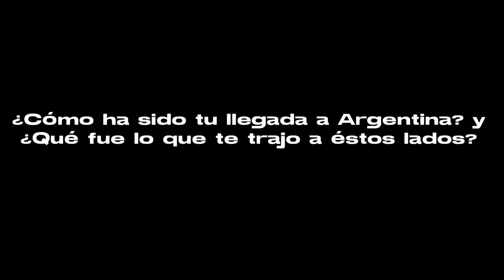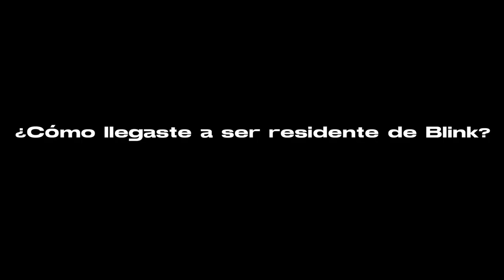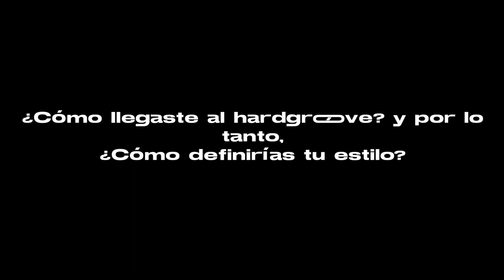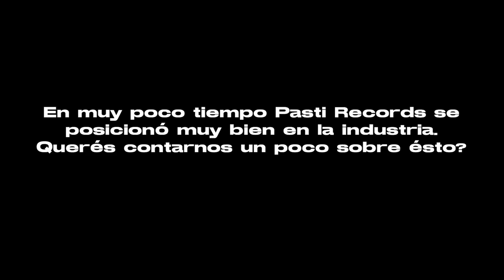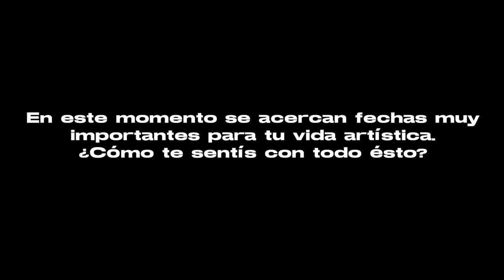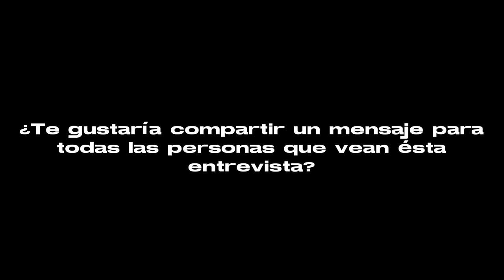PETER BLUE: "En el post club ese intercambio de culturas es constante." | Rew & Friends RI001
Peter Blue es un artista colombiano de 20 años actualmente radicado en la Ciudad de Buenos Aires. Fuertemente influenciado por la música electrónica latinoamericana, Peter encuentra un equilibrio entre lo mejor del fast groove y el club latino, creando así una propuesta con muchos contrastes y colores musicales.
Sus inicios musicales yacen en su adolescencia, donde creó algunos proyectos fuera del mundo de la música electrónica.
La pandemia lo llevó a descubrir el origen y enamorarse de la esencia del Rave. Allí tuvo que reconstruir su carrera artística hacia lo que más le gustaba: el Techno.
Su discurso artístico lo llevó rápidamente a tocar en distintos espacios de la escena local de Buenos Aires y Bogotá. Al comienzo la música de Peter no dejaba de sonar en diversos nichos de la escena Techno con tracks como "Bakalao" y "Fuego". Con su EP debut "B.P.N.P",  llevaría a su música a recorrer por todo el mundo. En Abril del 2023, iniciaría su sello discográfico PA$TI Records un espacio hecho por él, para los artistas que admira. En Diciembre del 2023, debutaría en UnderClub; la casa del techno en Argentina. Abriéndole a un artista de talla internacional como lo es Vendex.
Peter a tenido el placer de editar para sellos como OBSCURE, Gomboc Records y Muuak.